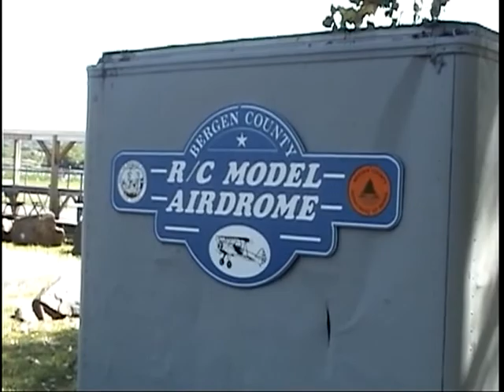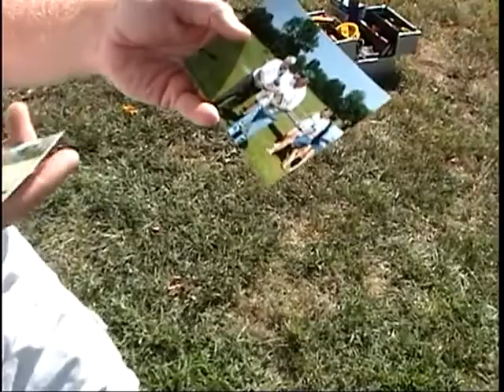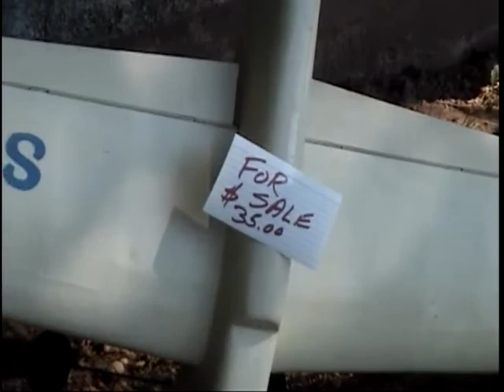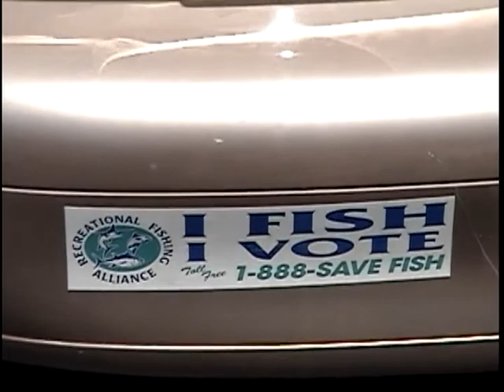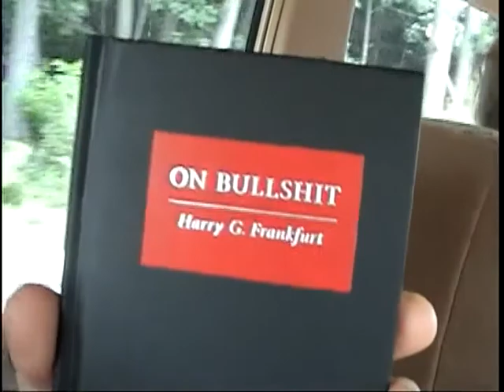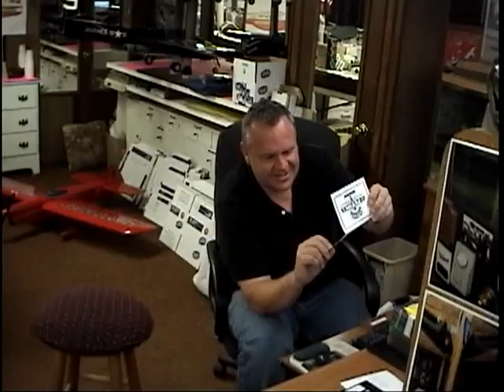Windy 714 Middlesex Palko Electric